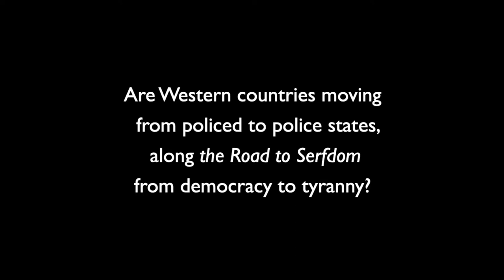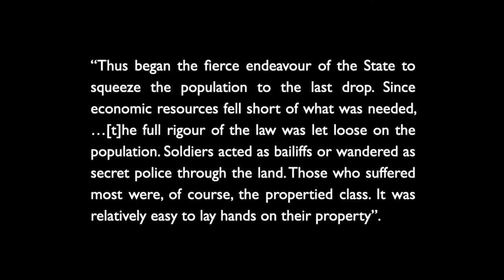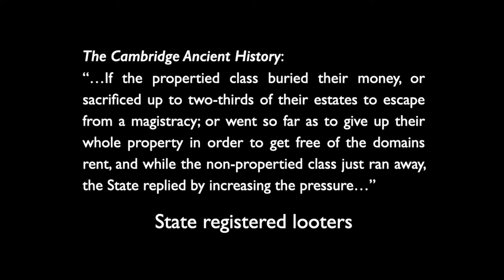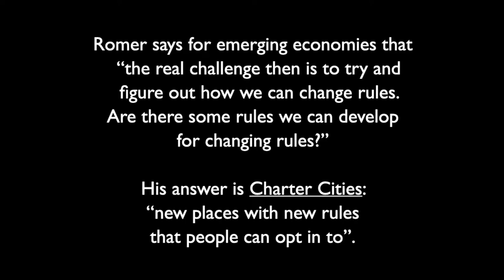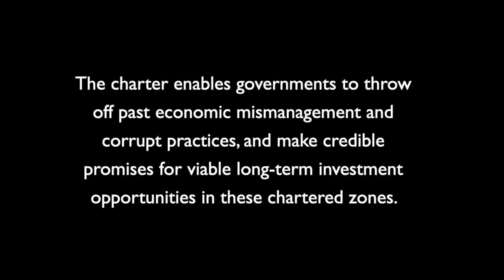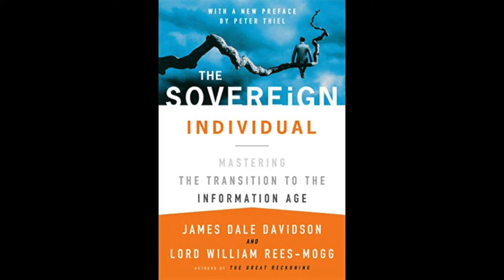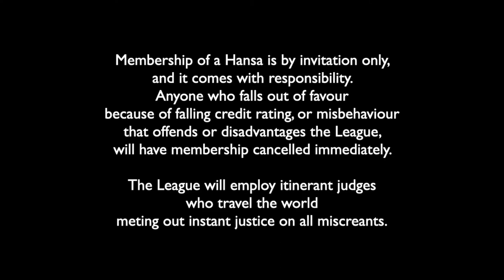Virtual Sovereignty: Charter Cities of a new Hanseatic League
This video is based on notes I made back in 2011 of conversations between myself and David Lesperance, while we were writing 'The Flight of the Golden Geese'. We were brainstorming around Baudrillard's notion that History is in Reverse. The idea of the City State came immediately to mind, but particularly the Virtual City State, and how such states could combine to form a new Hanseatic League, to the benefit of rich tax exiles.